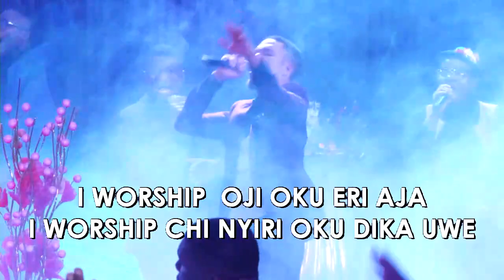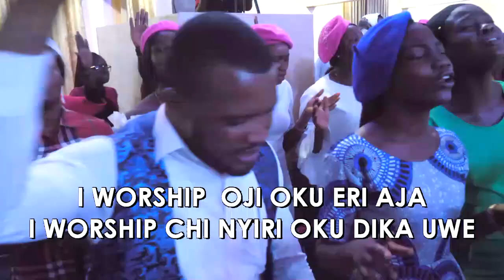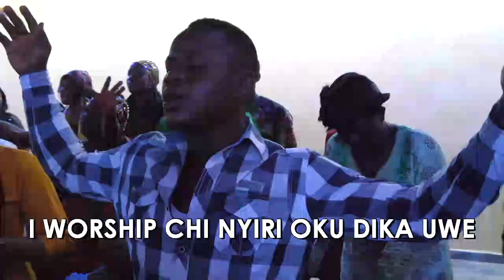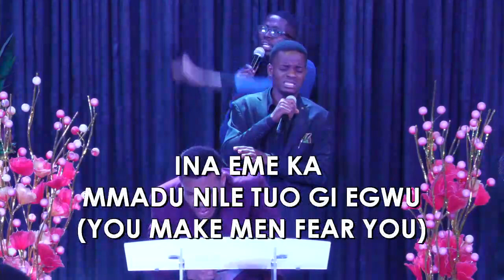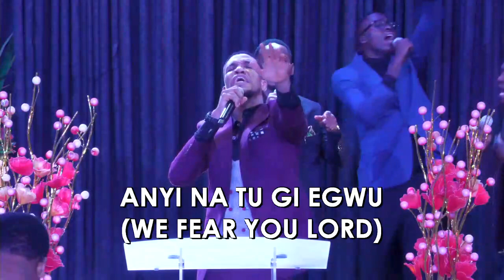KING WILLIAMS Live!!!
super Sunday 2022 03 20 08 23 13